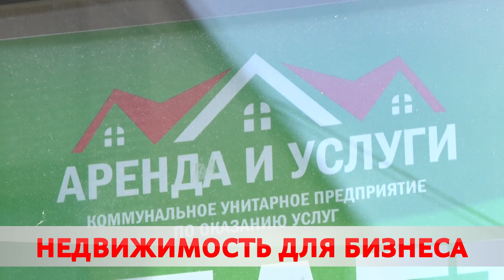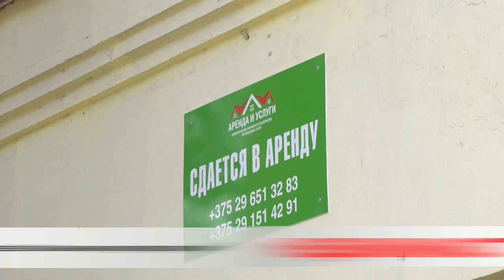НЕДВИЖИМОСТЬ ДЛЯ БИЗНЕСА. БЕСПЛАТНО ИЛИ СО СКИДКОЙ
От архитектурных жемчужин до просторных офисов. Начинающим и опытным бизнесменам, местным и инвесторам предлагают недвижимость в Бобруйске. В аренду или собственность. Бобруйский горисполком принял решение о вовлечении неиспользуемых помещений в хозяйственный оборот. Мария Бересневич приценилась.